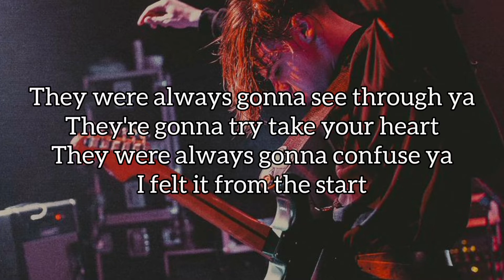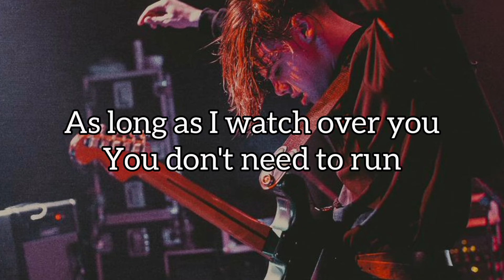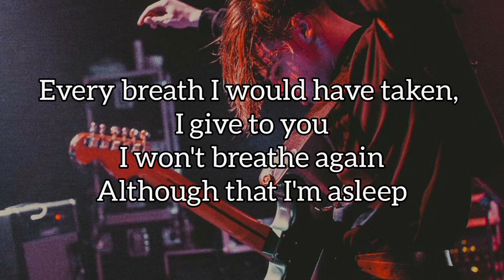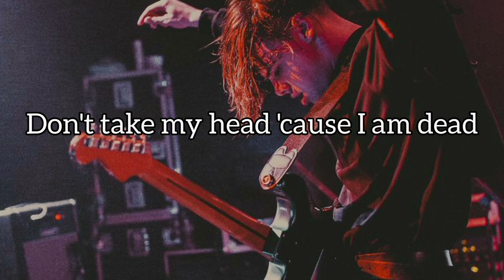YUNGBLUD - teresa (lyrics)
It's not my song